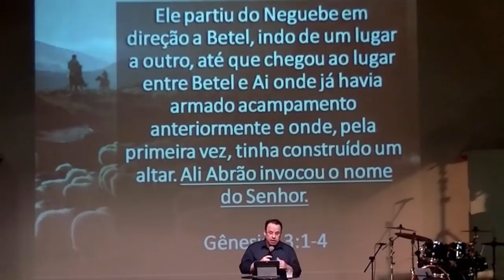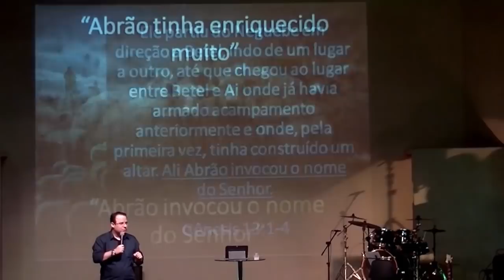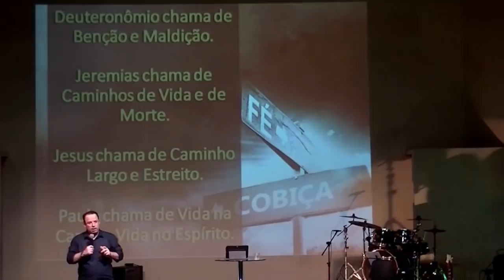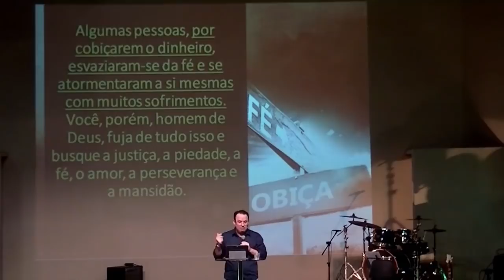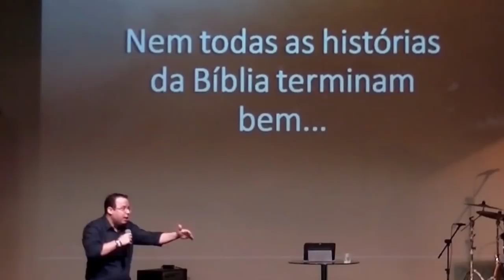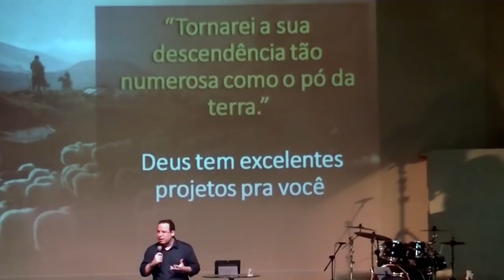Abraão e Ló, uma história de separação - Gênesis 13 - Felipe Seabra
O texto de Gênesis 13 nos traz dois exemplos de prosperidade e espiritualidade. Uma historia de separação muito semelhante a parábola do filho pródigo.  Fruto de olhos altivos de Ló e sua mulher.

Saiu, pois, Abrão do Egito e foi para o Neguebe, com sua mulher e com tudo o que possuía, e Ló foi com ele. Abrão tinha enriquecido muito, tanto em gado como em prata e ouro. Ele partiu do Neguebe em direção a Betel, indo de um lugar a outro, até que chegou ao lugar entre Betel e Ai onde já havia armado acampamento anteriormente e onde, pela primeira vez, tinha construído um altar. Ali Abrão invocou o nome do Senhor.
Gênesis 13:1-4

Prosperidade e espiritualidade em Abraão.
* A nossa mesa diária.

Por outro lado, temos o Ló
* A prosperidade foi um problema na vida de ló.
* Um dos principais pontos da bíblia contados a partir de uma história.

A história de separação. (V.5 a 13)

Uma decisão entre dois caminhos:
1. Deuteronômio vai chamar de Benção e maldição
2. Jeremias vai chamar de Caminhos de vida e de morte.
3. Jesus vai chamar de o Caminho largo e o Estreito.
4. Paulo vai chamar de vida na carne e vida no espírito.

O distanciamento de Ló - O caminho dos olhos.
"Os que querem ficar ricos caem em tentação, em armadilhas e em muitos desejos descontrolados e nocivos, que levam os homens a mergulharem na ruína e na destruição, pois o amor ao dinheiro é raiz de todos os males. Algumas pessoas, por cobiçarem o dinheiro, esvaziaram-se da fé e se atormentaram a si mesmas com muitos sofrimentos. Você, porém, homem de Deus, fuja de tudo isso e busque a justiça, a piedade, a fé, o amor, a perseverança e a mansidão."
1 Timóteo 6:9-11

A cobiça são como filhotinhos fofinhos de leões.
A natureza de uma cobiça é ser selvagem.

O pior é a separação de nós mesmos. (Você não era assim.)
* Filhos e pais.
* Casamentos. Amigos e sócios
* Um problema da juventude.
* Olhos vagos, distantes.

Nem todas as histórias da bíblia terminam bem...
* O Filho Pródigo.

O caminho da Fé
Disse o Senhor a Abrão, depois que Ló separou-se dele: "De onde você está, olhe para o Norte, para o Sul, para o Leste e para o Oeste:
Toda a terra que você está vendo darei a você e à sua descendência para sempre. Tornarei a sua descendência tão numerosa como o pó da terra. Se for possível contar o pó da terra, também se poderá contar a sua descendência. Percorra esta terra de alto a baixo, de um lado a outro, porque eu a darei a você". Então Abrão mudou seu acampamento e passou a viver próximo aos carvalhos de Manre, em Hebrom, onde construiu um altar dedicado ao Senhor. Gênesis 13:14-18

1 - “Tornarei a sua descendência tão numerosa como o pó da terra.”
Deus tem excelentes projetos pra você
2 - “Percorra esta terra de alto a baixo”
Continue andando com neles com determinação.
3 - “Construiu um altar dedicado ao Senhor”
Guarde sua fé, seja grato a todo momento.

Pr Felipe Seabra. 08/02/2015.